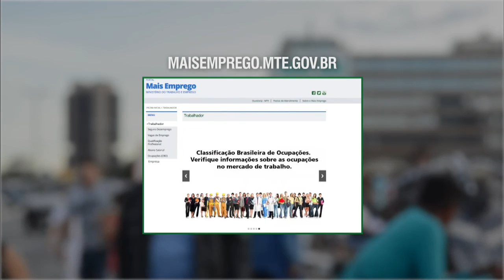Portal Mais Emprego ofereceu mais de 1,2 milhão de vagas desde janeiro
NBR NOTÍCIAS - 17.09.15:  O portal Mais Emprego ofereceu mais de 1,2 milhão de vagas de trabalho em todo país, de janeiro a setembro. Somente entre 1º de agosto e 10 de setembro, foram quase 190 mil vagas oferecidas, a maior parte no estado de São Paulo. O serviço é gratuito e permite ao cidadão buscar empregos e oportunidades pela internet.